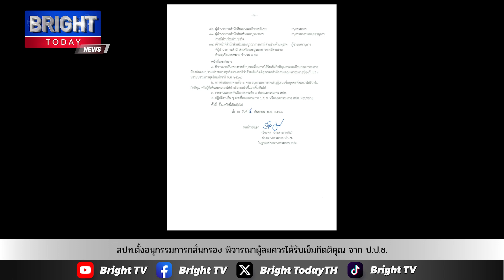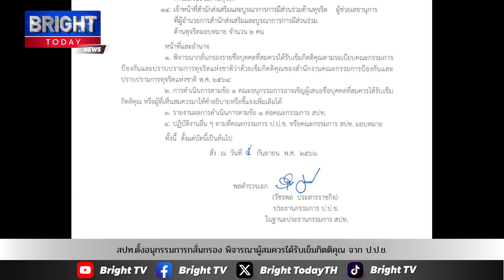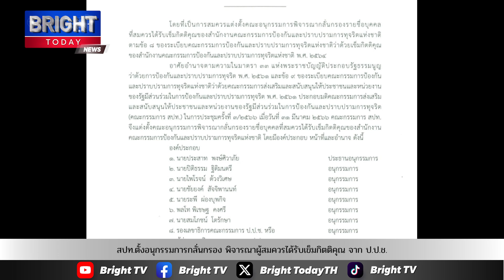สปท.ตั้งอนุกรรมการกลั่นกรอง พิจารณาผู้สมควรได้รับเข็มกิตติคุณ จากสำนักงาน ป.ป.ช.